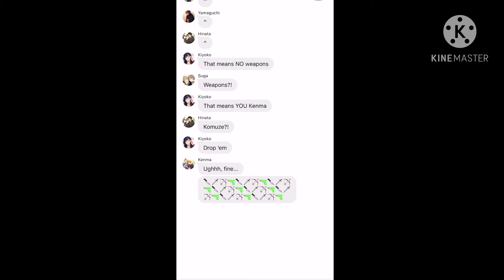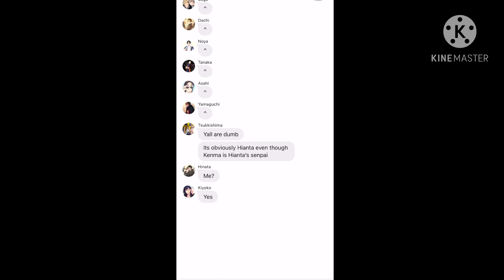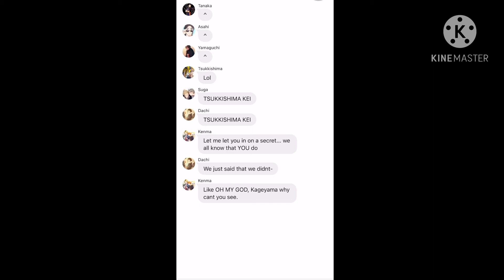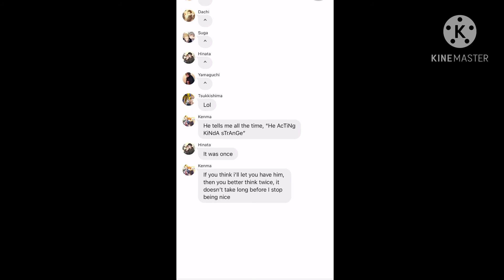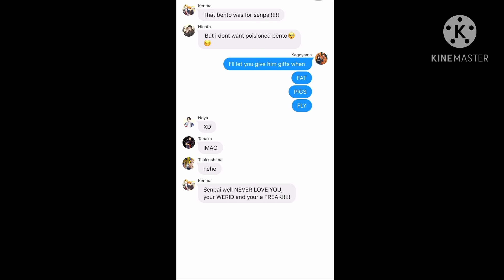Kageyama realizes his feelings to late... Finale Episode (Yandere rap battle)